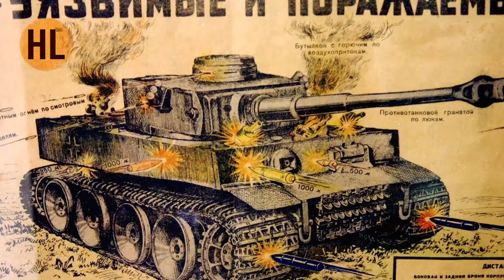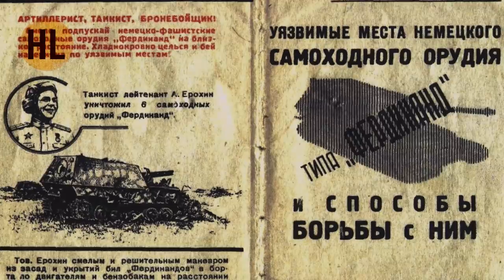Курская битва. Профессор Михаил Мягков | History Lab. Лекция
Курская битва. Видеолекция. Профессор Михаил Мягков | History Lab. Лекция